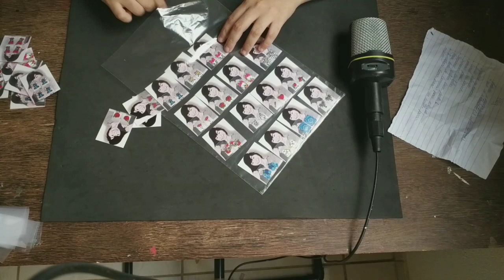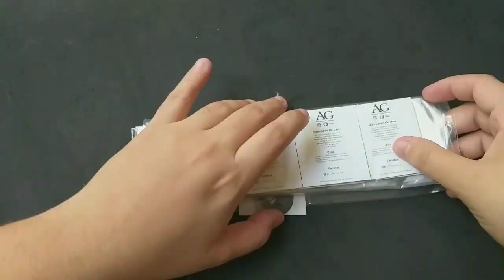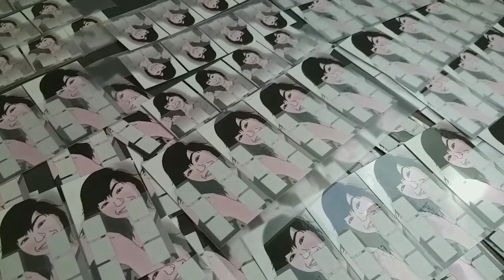Faxina e organização |vida de adesivete| primeiro vídeo de 2021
ola amores espero que vocês gostem desse vídeo.❤

📍GRUPOS DE AUTA AJUDA ⤵️

🎬VIDEOS NOVOS NAS SEGUNDAS/QUARTAS E SEXTAS .❤ AS 19:00 HORAS ⏰

🚫Se você tiver alguma pergunta ou sugestão de video deixa nos comentários abaixo estarei vendo todos ❤